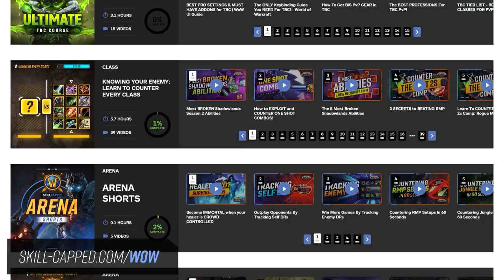9.1 TIER LIST UPDATE - BEST SPECS TO MAIN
0:00 - Intro
0:58 - Arms Warrior
1:48 - Windwalker Monk
2:30 - Beast Mastery Hunter
3:14 - Fire Mage
4:03 - Restoration Druid
4:59 - Restoration Shaman
5:50 - Recap

Concepts: wow, world of warcraft, shadowlands, wow shadowlands, arena, wow pvp, tier list